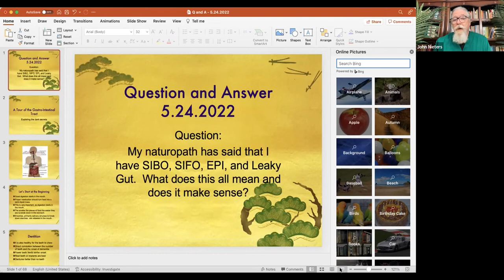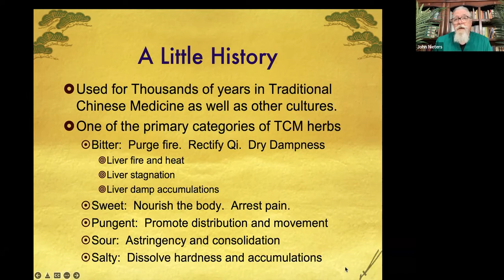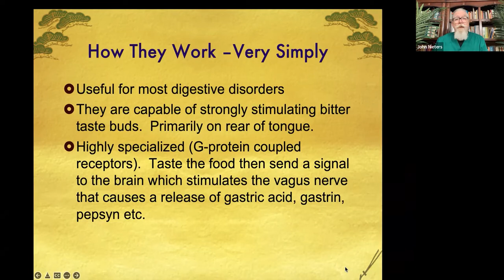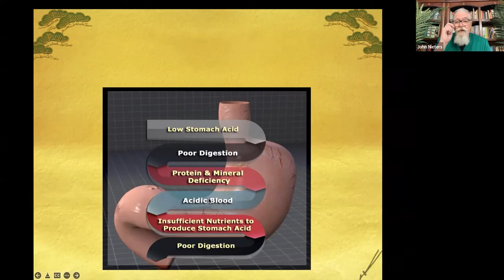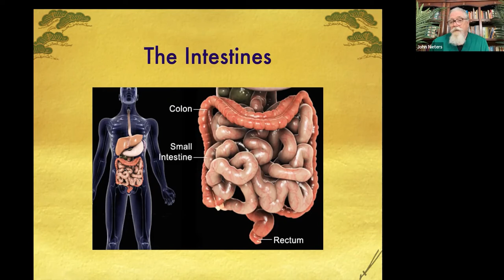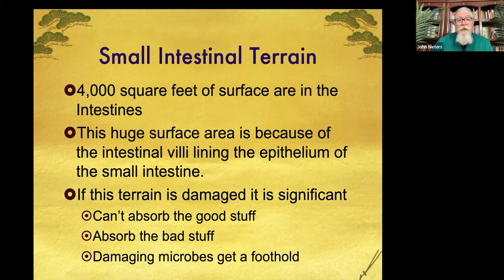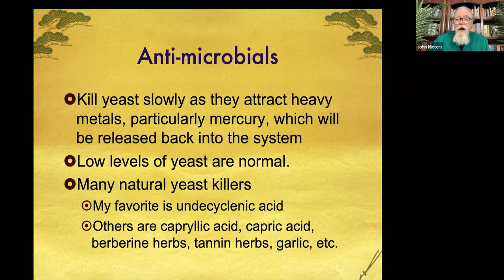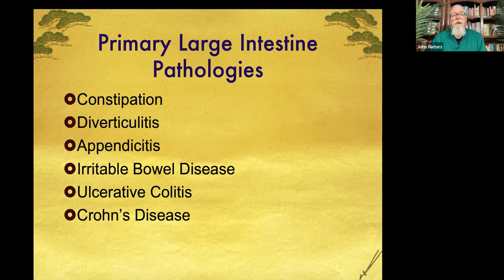5/24/22 Ask Dr Nieters: Digestion, SIBO, SIFO, EPI and Leaky Gut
John Nieters L.Ac, DAOM, is an acupuncturist, Chinese herbalist, functional medicine, writer,  teacher, and leader in the community. This is a recording of a live Q&A Zoom/ Facebook webinar. May 24, 2022

00:00 Introduction
03:23 My naturopath has said that I have SIBO, SIFO, EPI and leaky gut. What does this all mean and does it make sense?
06:00 Chewing Food
11:50 Bitter Foods
30:30 Hiatal Hernia
31:32 H. Pylori
34:02 Pancreas and Gallbladder
36:02 "EPI." Endogenous Pancreatic Enzyme Insufficiency
38:01 Breaking Down Enzymes
41:41 Leaky Gut
44:11 Brain Trauma and the Gut
46:53 Offending Foods
48:51 SIFO "SIFO" small intestinal fungal overgrowth
50:18 SIBO "SIBO" Small intestinal bacteria overgrowth
52:33 HEAL THE GUT
54:47 Does high pH water aid in digestion?